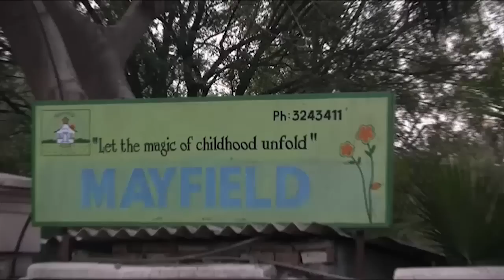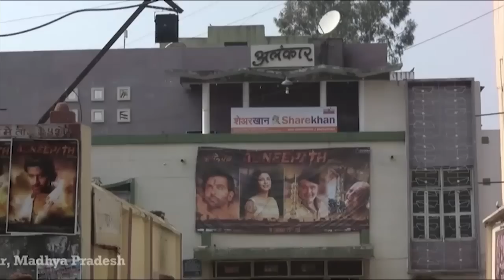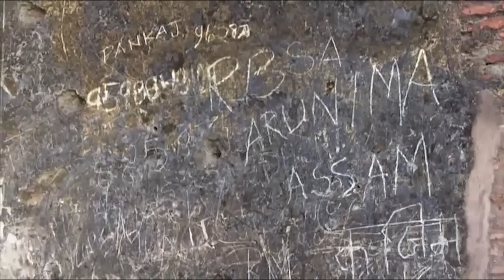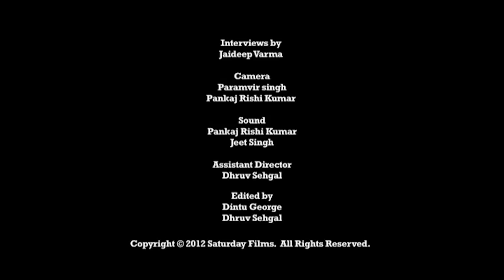Hazaaron Baatein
Outtakes from the film "Baavra Mann - A Film on Sudhir Mishra and Other Indian Realities" directed by Jaideep Varma
Just moments from long conversations with Sudhir Mishra shot for the film that didn't make the final cut but still has interest value. No hagiography here, just stimulating talk.